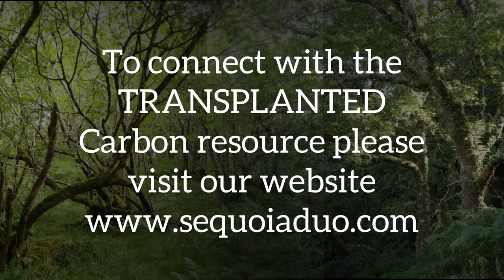Move like a Mushroom - TRANSPLANTED Carbon (yoga for kids)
This quirky yoga sequence follows the life cycle of a mushroom.

Created by SEQUOIA – Alice Rickards and Sonia Cromarty

Lemon Disco © Tatiana Bulyonkova/Plantlife

Black Witches Butter © Ray Woods/Plantlife

Oak © Polly Phillpot/Plantlife

Thanks to Chamber Music Scotland